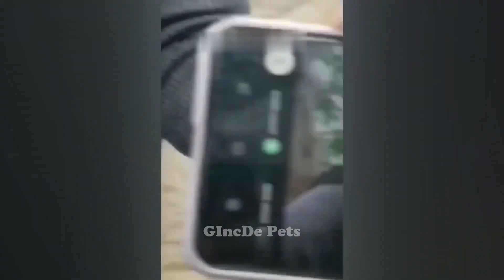😍😂 Best Cats Videos 😂😅 Best Funny Animal Videos # 2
Welcome to GIncDe Pets funny animals channel ♥ ✨